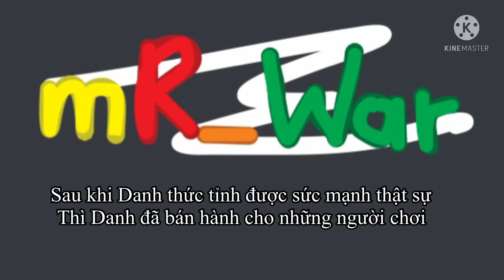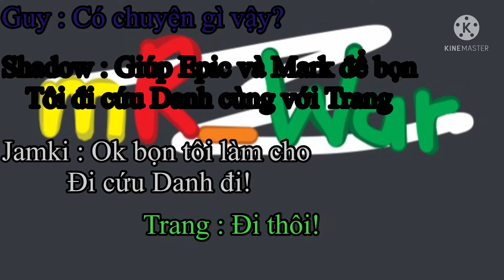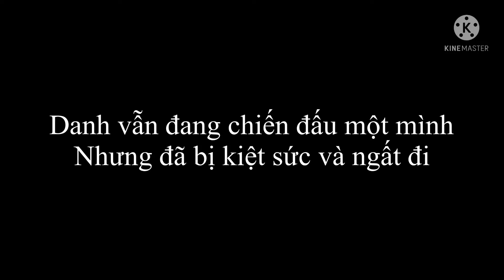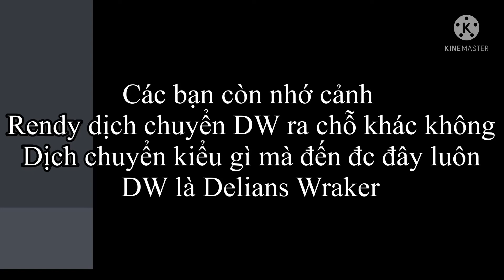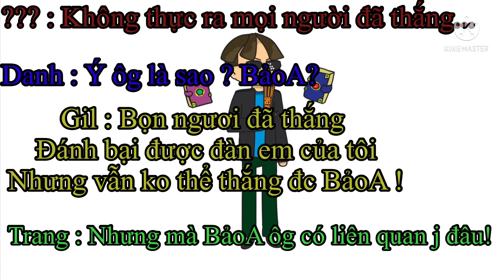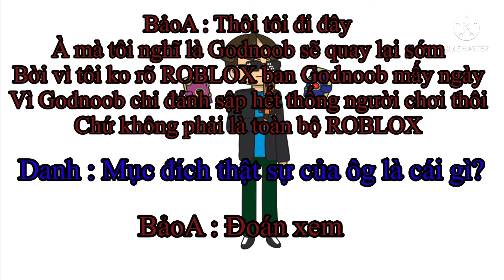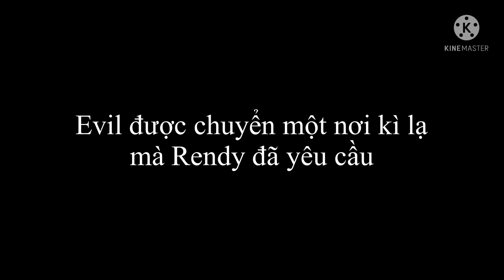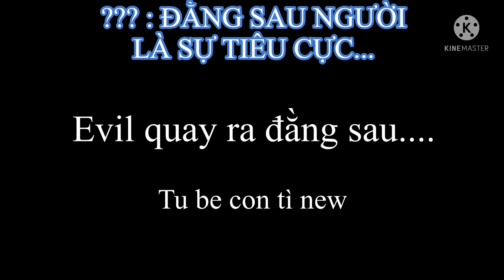MR_WAR Tập 4 : Thức tỉnh! | NoobTheEpic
Video có vẻ dài hơn mọi khi nhưng cái hình thì ít
Hy vọng mn sẽ thông cảm bởi vì mình đang chuẩn bị cho việc thi giữa kì 1

Hy vọng mn thích video này , và đã hết rồi!